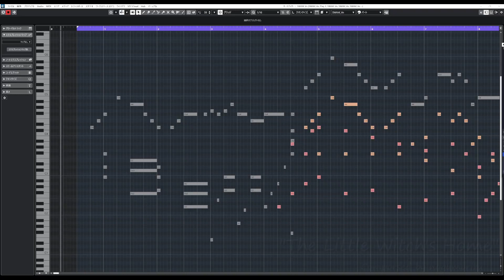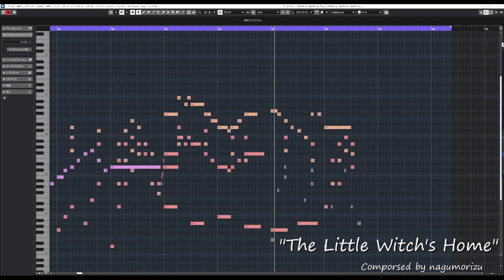【フリーBGM】街はずれに住む見習い魔女のテーマ『The Little Witch’s Home』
作曲・編曲：南雲 莉翠

平和な感じの曲。ちょっとのすたるじぃを感じます。
風景は皆さんの脳に直接送り付けますのでご確認ください（だれか描いて）
今回新しく使ったアコーディオンの音源が結構気に入ったので今後も使うと思います。

案件ください（切実）